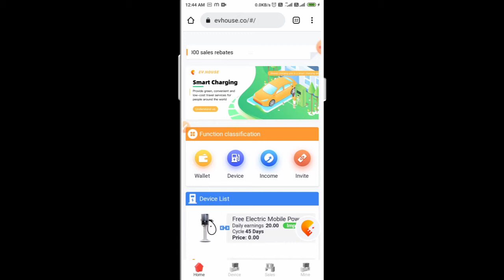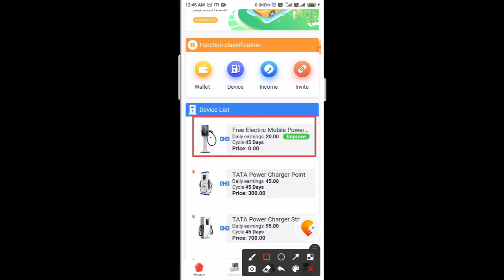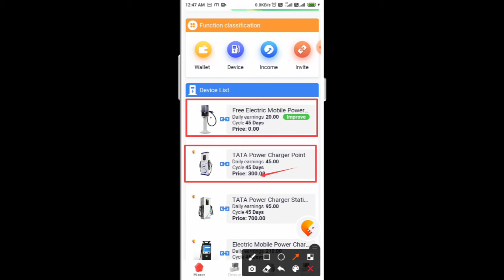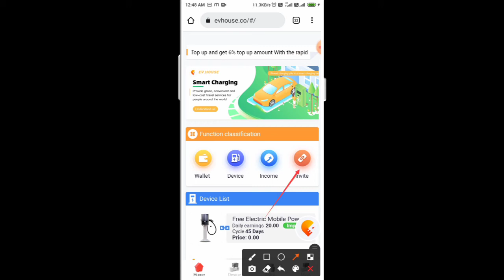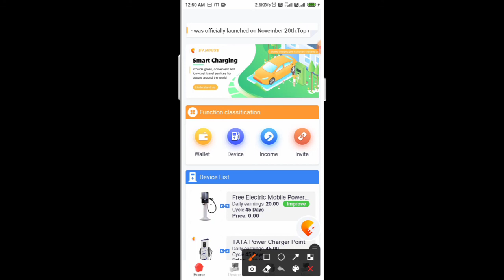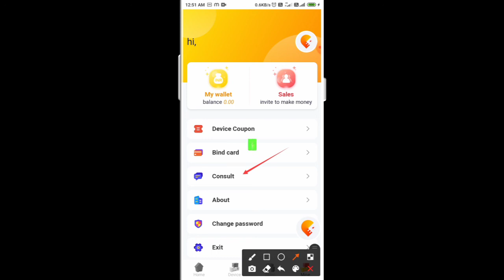Ev House App | Ev House App Payment Proof | New Earning App Today | Ev House App Withdrawal Proof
🎁अगर टेलीग्राम चैनल लिंक ना वर्क करे तो
🔴अपने टेलीग्राम चैनल में इसे सर्च करें
🔴सबसे फर्स्ट नंबर वाले पर क्लिक करें
🔴नीचे जॉइन बटन पर क्लिक करें